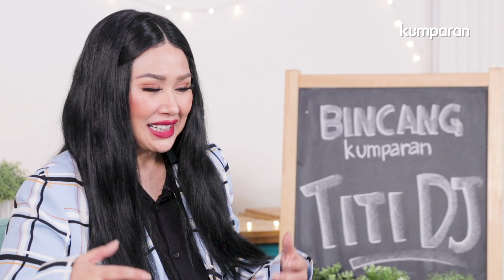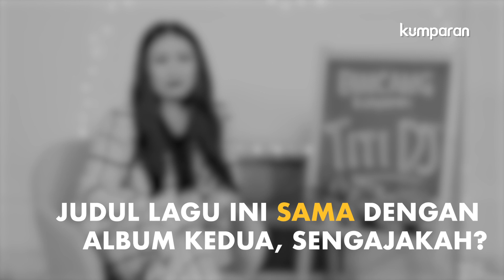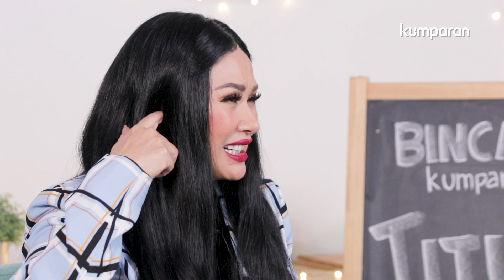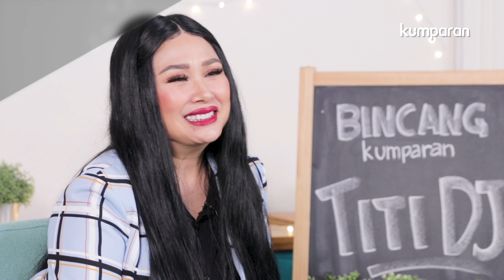Titi DJ Berbagi Kisah Tentang Single Terbaru ‘Imajinasi' | BINCANG KUMPARAN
Titi DJ belum lama ini merilis single berjudul 'Imajinasi'. Lagu tersebut merupakan single keduanya di bawah perusahaan rekaman E-Motion Entertainment. Sebelumnya, ia telah lebih dulu meluncurkan 'Mengapa Rindu'.

Lagu 'Imajinasi' diciptakan oleh Indah Anastasya, musisi muda yang juga merupakan mahasiswa Institut Musik Indonesia. Lagu tersebut kemudian disempurnakan dengan aransemen musik oleh Tohpati.

Titi mengaku telah kerap bekerja sama dengan Tohpati, baik dalam pembuatan lagu maupun konser, sehingga ia memiliki kepercayaan penuh terhadap musisi andal tersebut untuk menggarap single 'Imajinasi'. Diva kelahiran 27 Mei 1966 tersebut pun langsung jatuh cinta pada lirik lagu yang ditulis oleh Indah ketika pihak label menyodorkannya untuk pertama kali.